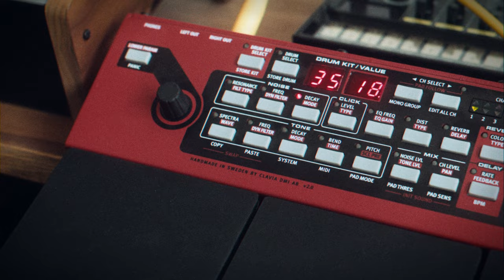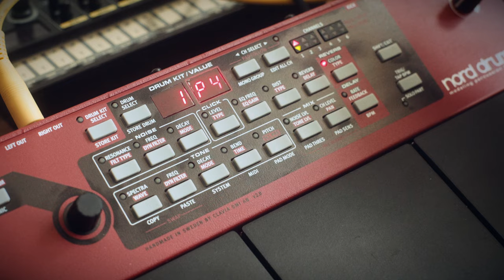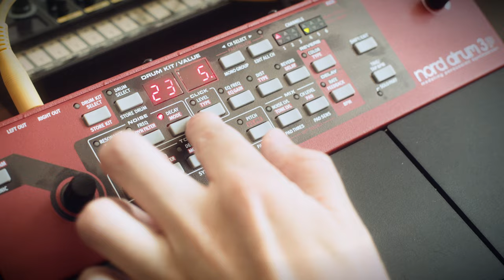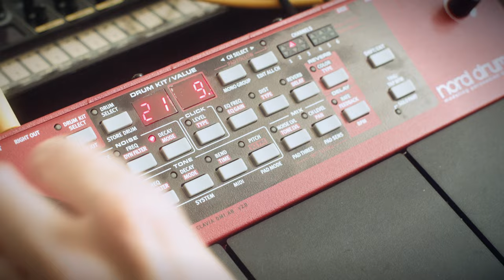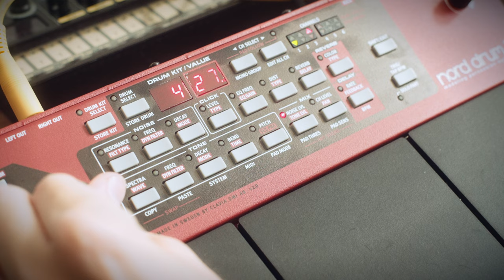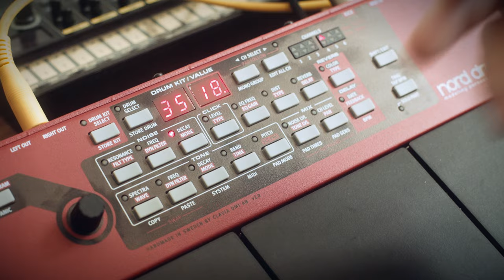Drum Synthesis 101 | Nord Drum 3P | Thomann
Today we're having a look at the basics of synthesizing drum sounds from the ground up, using the Nord Drum 3P, although the same principles should apply to any regular synth as well.